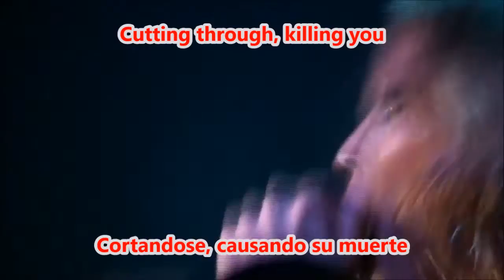Arch Enemy - Enemy Within - En Vivo (Subtitulos - Español - Lyrics)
Del disco Wages of Sin, con la cantante Angela Gossow.